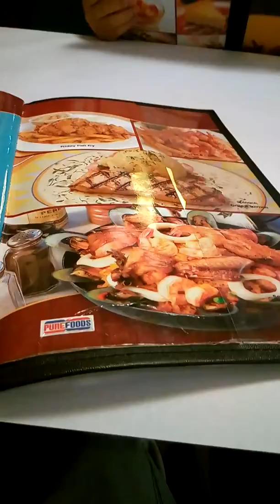Vlog 2 part 2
Best American restaurant ever!